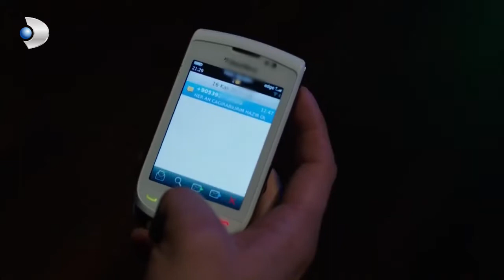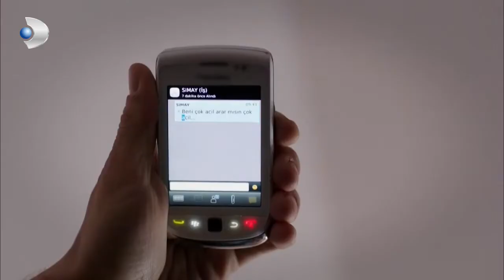Kuzey Güney Español - ¡Kuzey y Ali están teniendo una noche loca! - Sección 10